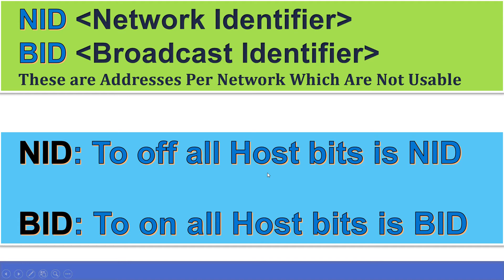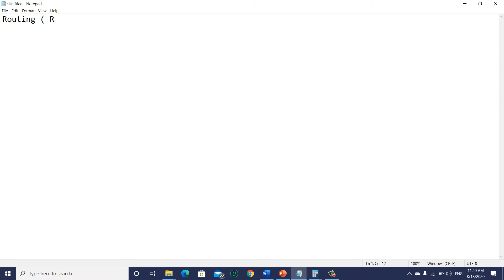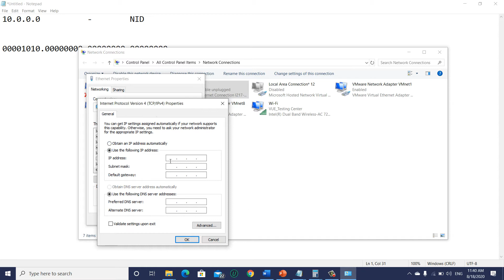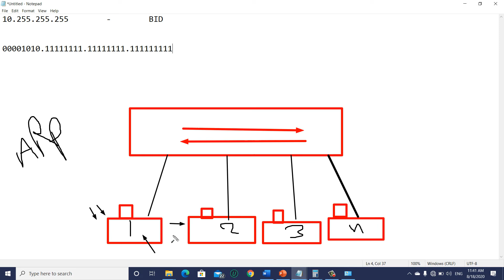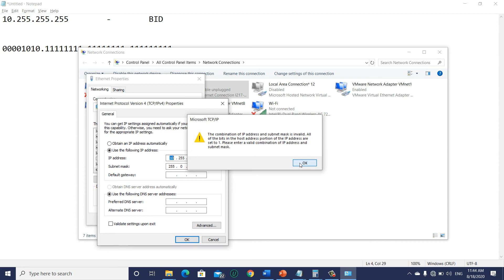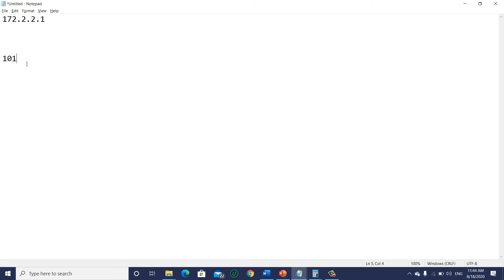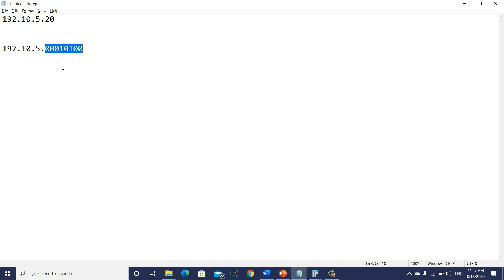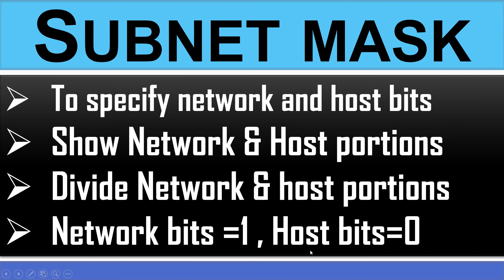Lecture 1 7 NID&BID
In order to find network id (NID) of a Subnet, one must be fully acquainted with the Subnet mask.

Subnet Mask:
It is used to find which IP address belongs to which Subnet. It is a 32 bit number, containing 0’s and 1’s. Here network id part and Subnet ID part is represented by all 1’s and host ID part is represented by all 0’s.